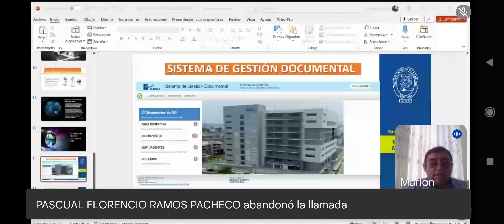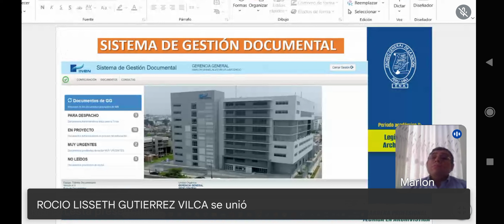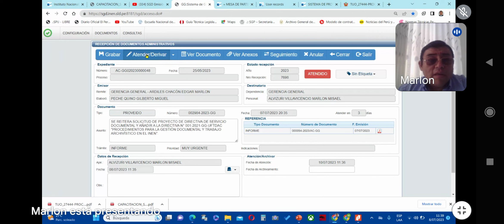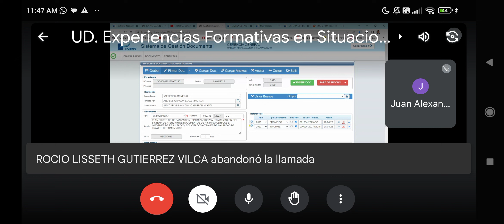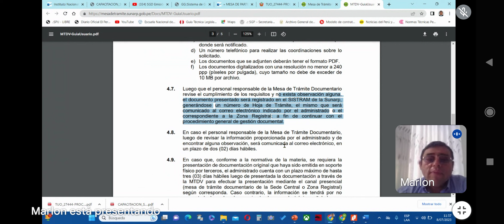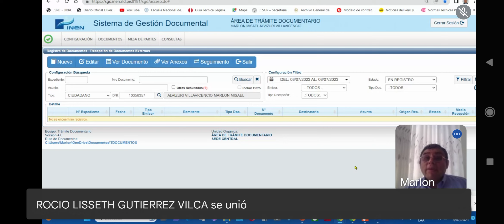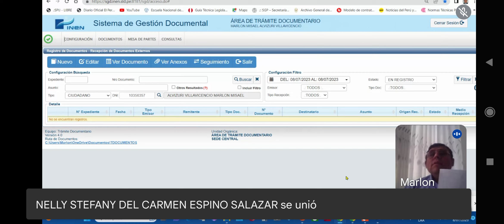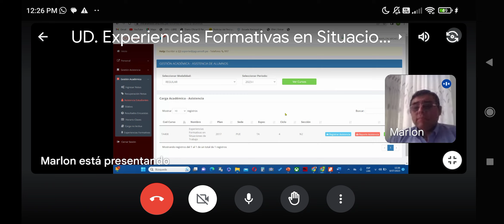Experiencias Formativas 4, 2ds parte Sábado 8 Julio.